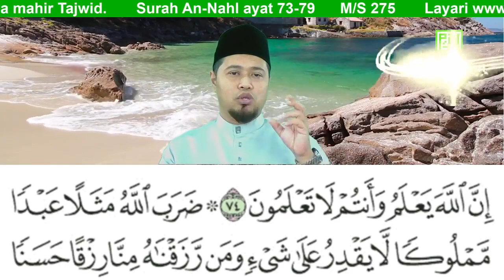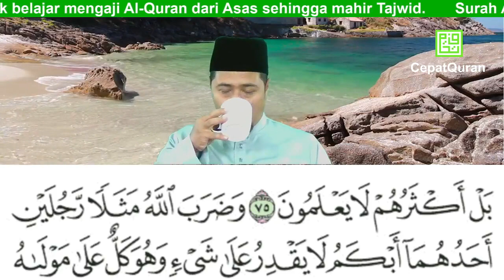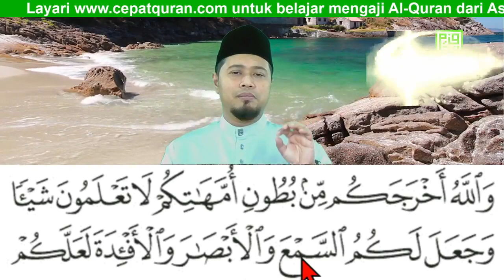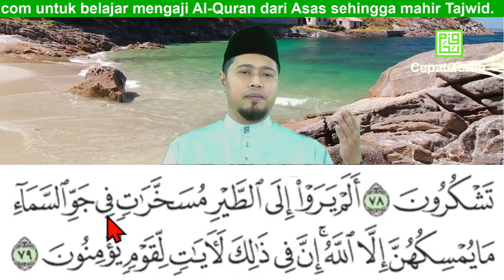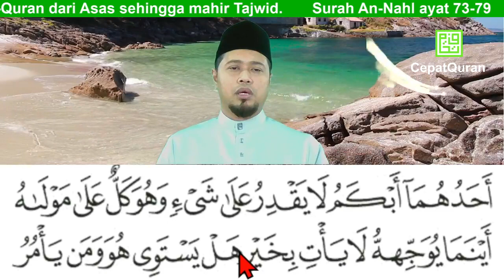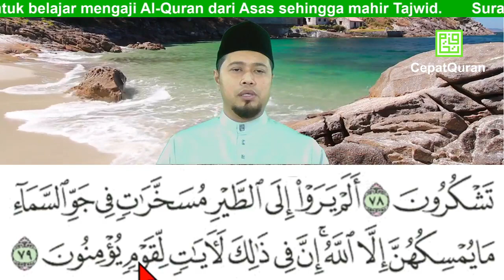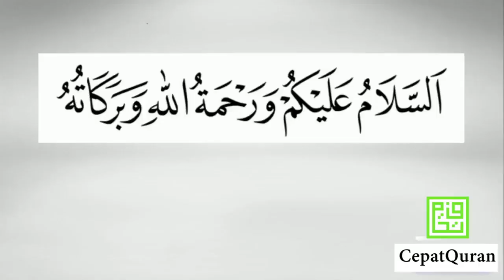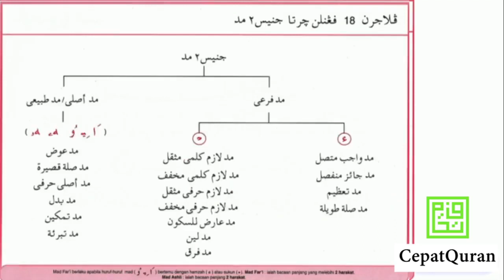Cepat Quran Ilmu Tajwid Surah An-Nahl ayat 73-79